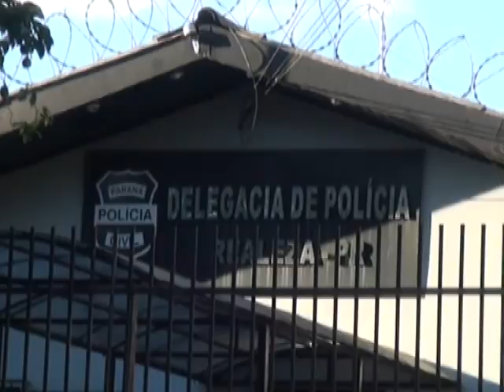Mulher é presa pelo BPFron com 2 kg de crack amarrados ao corpo